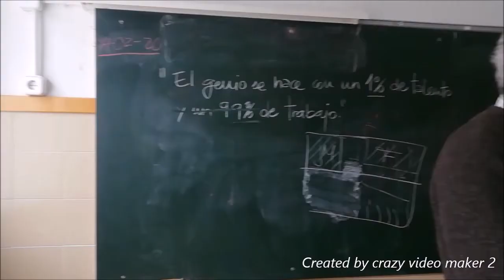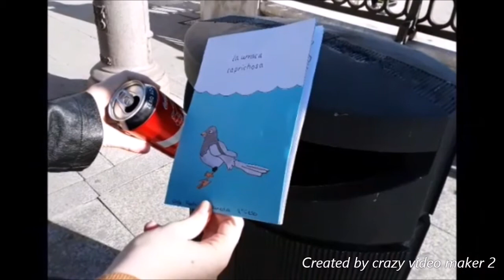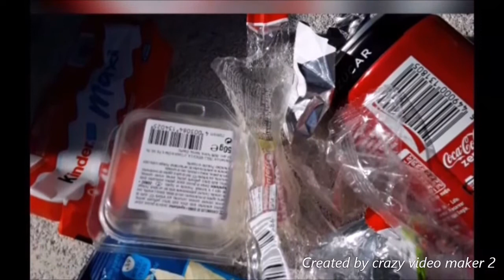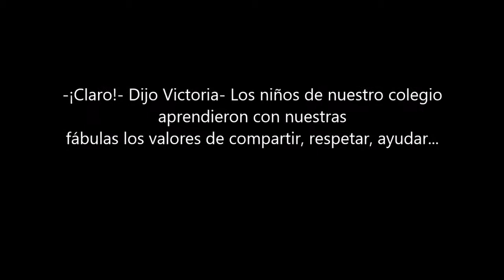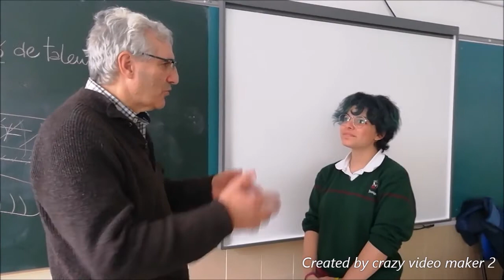Trastévere Escolapios Alcalá de Henares